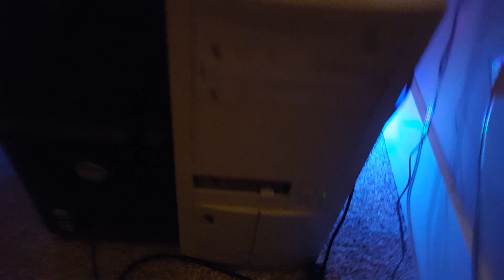Spook.exe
This took more effort than it should've